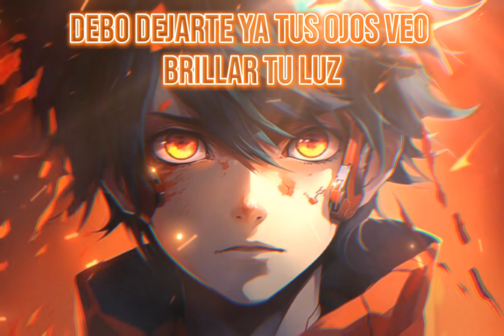demons - Imagine Dragons [Cover Español]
hey muchachos vuelvo con otra de imagine Dragons hacia rato no subía de ellos así que hoy traigo Demons  espero que les guste esta canción bastante conocida de esta banda y bueno nos vemos en la próxima Gracias por ver el video un saludo y un abrazo fuerte hasta luego